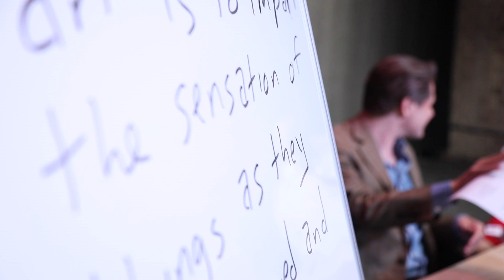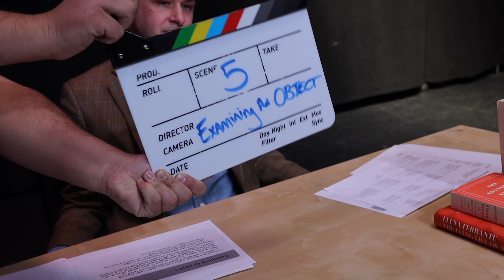Beyond the Experience: The Ways of Writing with Dr. Andrew S. Nicholson | VRLU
In this episode of Beyond the Experience, Team VRLU chats with Dr. Andrew S. Nicholson about his thoughts on writing, poetry, motivation, success, and much more!

Ready to master the ways of writing? Step into the world of Dr. Andrew S. Nicholson, professional poet and author of the book, "A Lamp Brighter than Foxfire," and Associate Editor at Interim: A Journal of Poetry and Poetics. He is a Professor-in-Residence at the University of Nevada, Las Vegas, where he teaches Creative Writing and World Literature. His work has been published in journals and magazines, including Colorado Review, The Tampa Review, The Literary Review, Bitter Oleander, and Tarpaulin Sky. In this eye-opening Experience, Dr. Nicholson will introduce key writing fundamentals. He'll explain how writing connects us further to the world and will perform multiple readings of his incredible work in the stunning Art Square Theater in Las Vegas. Learn about emotion and description, discover the art of tension and conflict, increase your awareness of the publication process, and improve your writing skills–exclusively on VRLU!

Coming March 2021: The Ways of Writing with Dr. Andrew S. Nicholson

A special thank you to our VRLU Location Partner–Vegas Theatre Company–for allowing us to film at their amazing establishment.